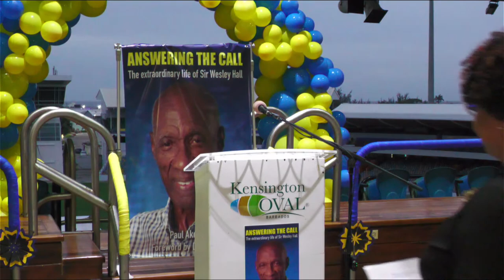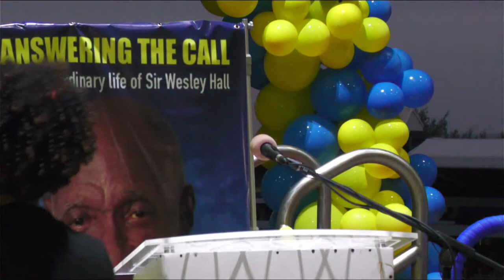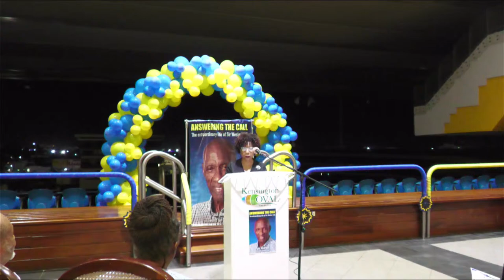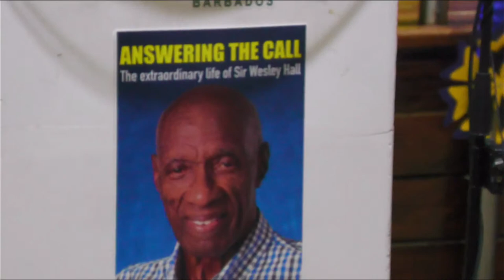Answering The Call: A book on the Life of Sir Wesley Hall